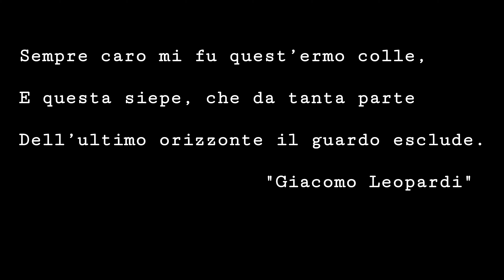MARCHE | ITALIA | PARTE 1 | DJI MAVIC MINI & OSMO POCKET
MARCHE | ITALIA | PARTE 2 | DJI MAVIC MINI & OSMO POCKET

- Una visita por los pueblos de Montedinove, Torre di palme, Loreto, Sirolo, Numana, Montalto delle Marche, Recanati.